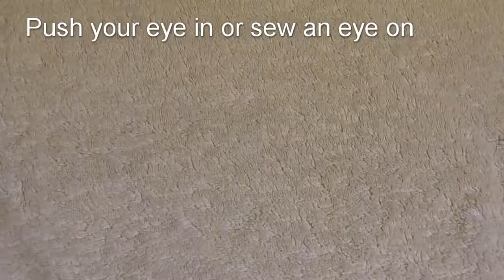DIY Bird - How to Crochet a Robin (Step by Step Tutorial for Beginners)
Step by step guide on how to crochet a robin. Perfect for Christmas decorations or a fun toy!

0:00 Intro
0:24 Making the body piece
10:53 Making the wings
13:03 Making the gusset
20:54 Making the beak
22:17 Sewing up the robin
26:04 Making the feet
27:35 Thank you for watching!